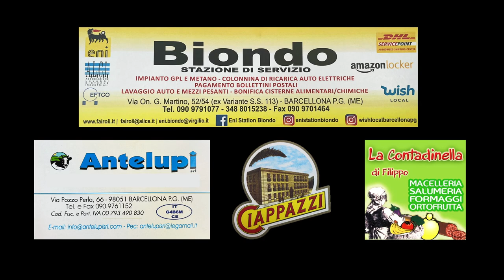Iddu- Tony Campo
TONY CAMPO
Iddu

Prodotto da Tony Campo

Musica di: Giuseppe La Spada
Testo di: Tony Campo e Giuseppe La Spada

Arrangiamento, mix e mastering: MEGALITH STUDIO di Giuseppe La Spada
Voce solista: Tony Campo

REGIA DI: Salvatore Siragusa
AIUTO REGISTA: Salvatore Marotta

Starring:
Ragazza protagonista: Martina Gallo

Coreografia:
Domenico Basile

Ballerini:
Domenico Basile
Mariachiara Rao
Valentina Granata

Stylist: Giuseppe Passalacqua
Abbigliamento uomo: EXTRO GENERATION

Location :
Grotta D’Eolo
Piscità
Sciara del fuoco

Trapani calzature ( via papa Giovanni, 50 Barcellona pozzo di gotto)

Un sincero grazie a:
Giuseppe La Spada per la professionalità con la quale ha “creato” il suono di “Iddu”;
A tutti i Ragazzi di Stromboli .
All’ospitalità di Massimiliano Cincotta .
Anna Lanza e Giuseppe Santamaria (Atmosfera Blu) per aver seguito tutte le fasi di lavorazione del progetto.
A Salvatore Siragusa per la passione e la dedizione che ha messo nella realizzazione di questo video.
Grazie di cuore a tutti e alla mia Famiglia .
Alla “move your body” per l’immenso aiuto dato e sala prove .

Descrizione:
Il vulcano, la spiaggia e le stelle sono le immagini richiamate in questo brano, in cui la natura, il rumore delle onde e l’energia della lava attiva sono i protagonisti.
La mancanza quasi totale di strade, il paesaggio dall'aspetto selvaggio e, soprattutto, l'incombente vulcano - “Iddu” - che periodicamente ricorda la sua presenza con sbuffi di fuoco e lapilli, esercitano su chi ascolta una strana e singolare attrazione, fino all’impatto di quando erutta verso “la sciara del fuoco”.